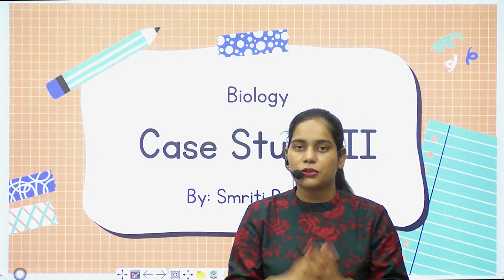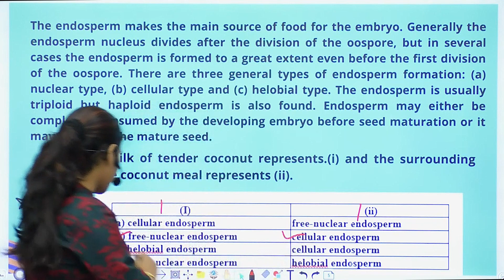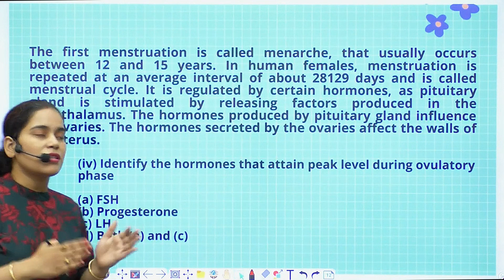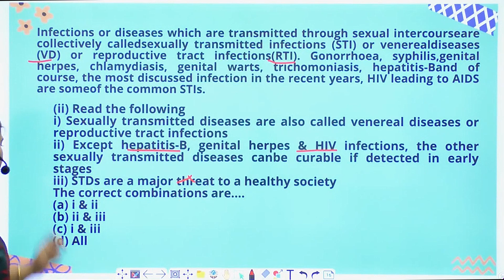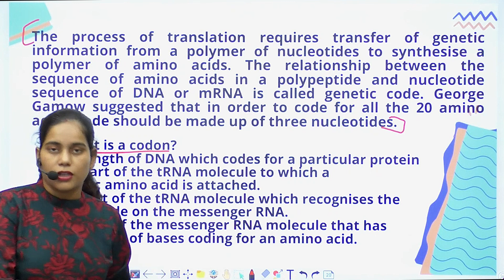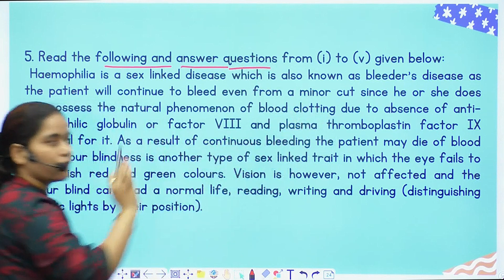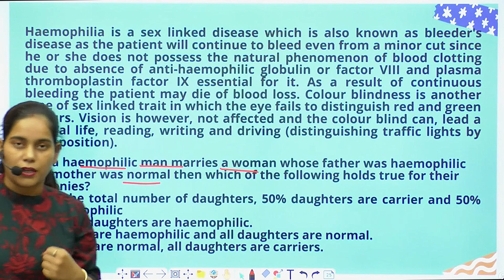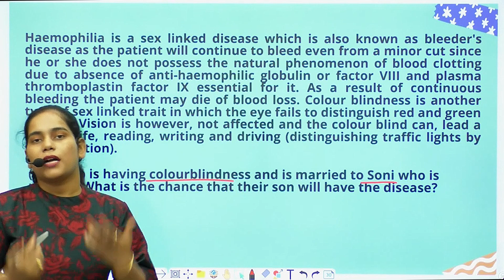BIOLOGY - Class XII | Case Based MCQs with Detailed Solution | Part : 2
Hey Everyone,

Here's our next Case Study video of Class 12th Biology with our subject expert Ms. Smriti Pandey, providing the solution of each question.

Start your preparations Now!